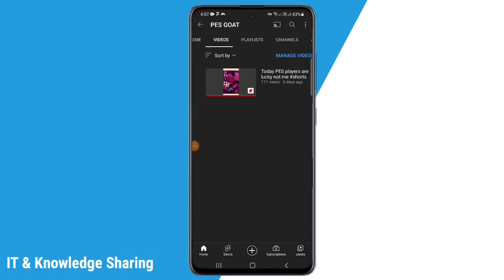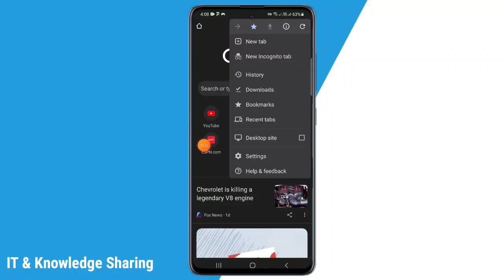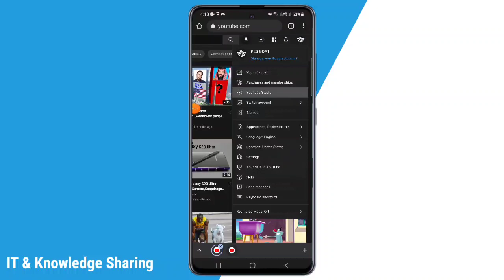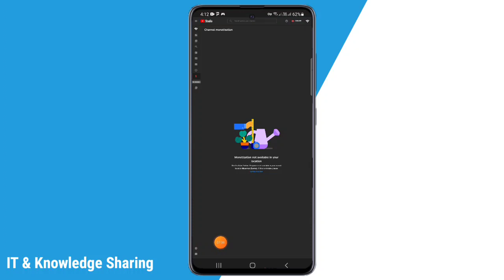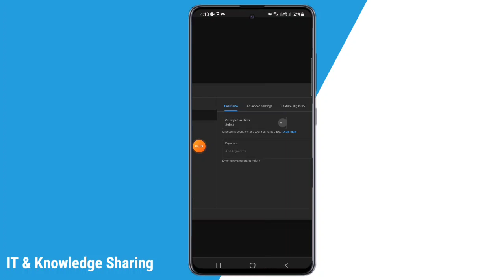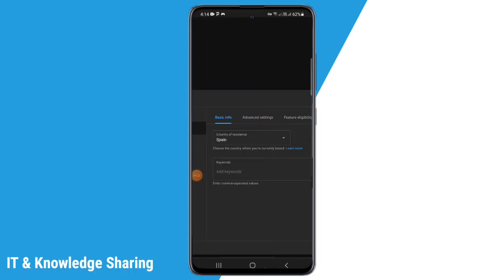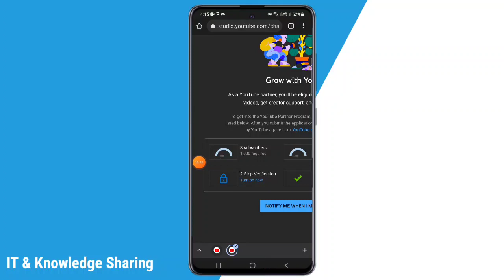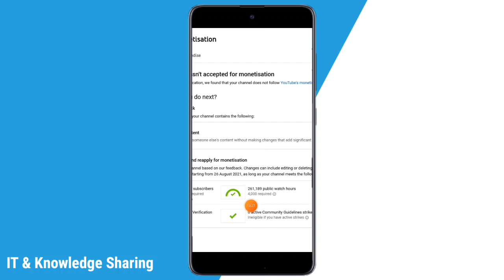How to check youtube channel watch time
သင်တန်းစုံစမ်းရန်

My name is Kyi

Your Questions
အင်တာနက်အခမဲ့
how to save mobile data
save internet data on android
how to save mobile data on android
အင်တာနက် data သက်သာအောင်လုပ်နည်း
Internet data သက်သာအောင်လုပ်နည်း
Data saver
android data saver
how to enable data saver
internet data save on android
data saver android
internet data saving tricks
အင်တာနက် free သုံးနည်း
internet data save
data saver app
myanmar youtuber
How to create wave money account
Wave money account ဖွင့်နည်း
Wave money အကောင့်ဖွင့်နည်း
myanmar
wave money အကောင့်ဖွင့်နည်း
wave money otp code
Myanmar yyt
myanmar coup
myanmar tech review
myanmar military
myanmar military coup
myanmar protests
myanmar military coup 2021
myanmar coup 2021
Wave money ေငြလြဲနည္း
K pay ဖွင့်နည်း
Kbz bank myanmar
kbz bank
Wave pay accountဖွင့်နည်း
Wave money ငွေထုတ်နည်း
Wave money အသုံးပြုနည်း
Wave money ပိုက်ဆံခိုးနည်း
myanmar news
Kpay ဖွင့်နည်း
Kpay ငွေထုတ်နည်း
Kbz pay ငွေထုတ်နည်း
myanmar protest 2021
myanmar junta
myanmar police
1.1.1.1 vpn အသုံးပြုနည်း
youtube subtitles settings
How to add subtitles in mx player
how to add subtitles in mx player online
how to add subtitles in mx player online videos
How to mobile into pc
how to convert phone into computer
how to convert mobile into pc
mobile computer | how to convert mobile into pc | how to make mobile computer | mobile to pc connect
how to convert mobile into computer | mobile computer | phone convert into mini computer
smartphone to computer
phone to pc
how to convert smartphone into a pc
How to make mobile into computer
how to create discord account
how to verify discord account
how to make a discord account
how to create a discord account
create new discord account
discord server
how to set up a discord server
discord tutorial
how to setup discord
discord for beginners
how to setup a discord server
myanmar keyboard
gboard
how to translate myanmar to English
gboard for android
google gboard
gboard tips and tricks
gboard tips and tricks android
google gboard for android
gboard tips and tricks in hindi
gboard hidden features
gboard tricks
gboard keyboard tips
google keyboard tricks
gboard features
cool gboard tips and tricks
gboard keyboard settings
gboard settings
gboard keyboard tips and tricks
facebook secret tips
secret tips in facebook
facebook hidden feature
facebook hidden features
facebook secret tricks
facebook tips and tricks
facebook tricks
facebook hidden tricks
facebook messenger
facebook messenger tricks
facebook settings
facebook new tips and tricks
facebook secret features
facebook tricks and tips
facebook tips and tricks 2021
kinemaster အခြေခံ အသုံးပြုနည်း
ဖုန်းဖြင့် video edit လုပ်နည်း
kinemaster အသုံးပြုနည်း
Kinemaster အသုံးပြုနည်း
Video editing လုပ်နည်း
video editing tutorial
kinemaster tutorial